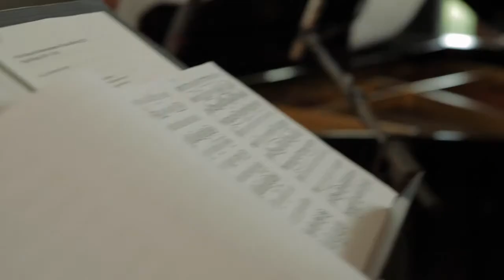Johannes Brahms (1833-1897) - Geistliches Wiegenlied op. 91 n. 2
AltoContraltoTrio
Eugenia Zuin, contralto
Giulio Baraldi, viola
Cristiano Zanellato, pianoforte

Geistliches Wiegenlied – Emanuel Geibel (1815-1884)
da Lope de Vega (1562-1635)

(Joseph, lieber Joseph mein,
hilf mir wiegen mein Kindelein,
Gott, der wird dein Lohner sein
im Himmelreich, der Jungfrau Sohn Maria).

Die ihr schwebet
Um diese Palmen
In Nacht und Wind,
Ihr heilgen Engel,
Stillet die Wipfel!
Es schlummert mein Kind.

Ihr Palmen von Bethlehem
Im Windesbrausen,
Wie mögt ihr heute
So zornig sausen!
O rauscht nicht also!
Schweiget, neiget
Euch leis und lind;
Stillet die Wipfel!

Der Himmelsknabe
Duldet Beschwerde,
Ach, wie so müd er ward
Vom Leid der Erde.
Ach nun im Schlaf ihm
Leise gesänftigt
Die Qual zerrinnt,
Stillet die Wipfel!

Grimmige Kälte
Sauset hernieder,
Womit nur deck ich
Des Kindleins Glieder!
O all ihr Engel,
Die ihr geflügelt
Wandelt im Wind,
Stillet die Wipfel!